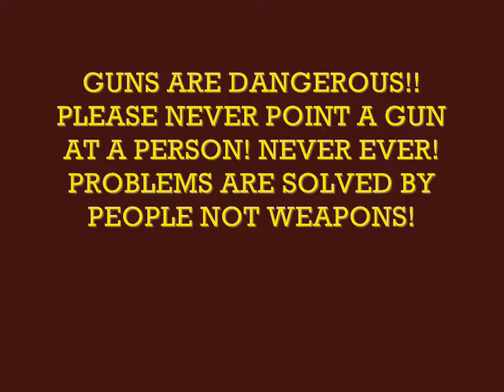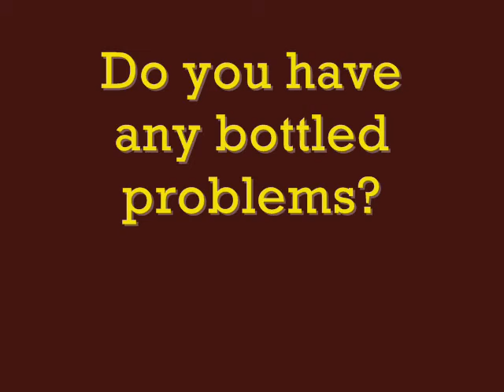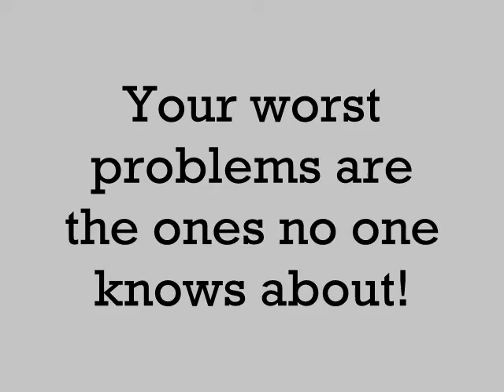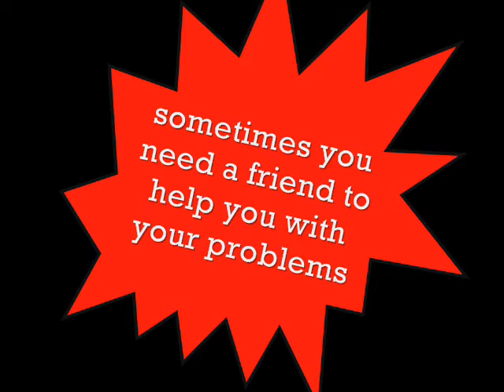Mind Bottling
Goodnight children.